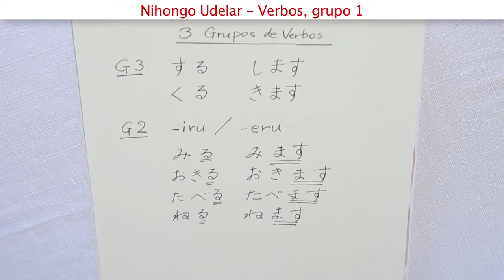Lecciones de Nihongo - Verbos, parte 2